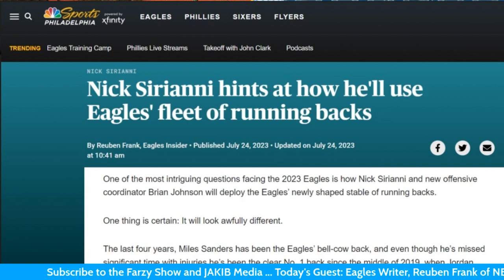Reuben Frank on the start to Eagles Training Camp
Reuben Frank of @NBCSPhilly joins Farzy to open up Eagles Training Camp! Story lines are abound with this as Sean Desai revamps the defense, Jalen Hurts is STILL getting disrespected, and much, MUCH more. Roob and Farzy break it all down before Nick Sirianni takes the podium!

- Download MOJO now to get your first stock free - worth up to $10,000!
Must be 21+ to use Mojo, and located in New Jersey to make trades. Have a gambling problem? Help is available at 1-800-Gambler. for more info.